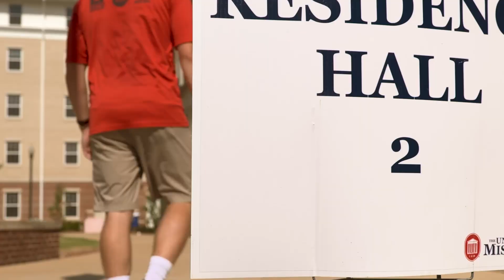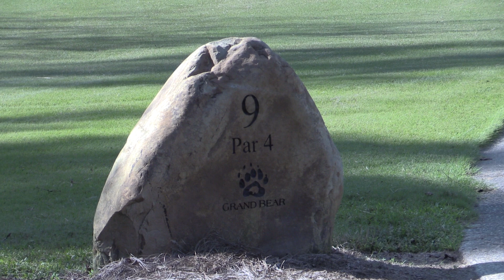Bulldog Blitz: Pearl River S18 E05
Watch the thrilling highlights from No. 4 Gulf Coast's 41-14 win over archrival Pearl River at A.L. May Memorial Stadium while we interview coach Jack Wright, running back Chandler Chapman and defensive lineman Tylan Cole. We introduce you to linebacker Montrell Chapman by playing 10 Questions, and Gulf Coast golf coach Brad Thornton introduces you to the defending champion Bulldogs for 2024-25.